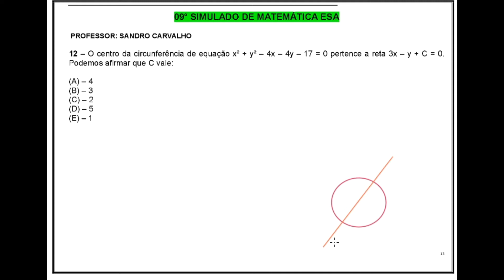09° Simulado de Matemática ESA Questão 12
Geometria Analítica: Circunferência e Reta